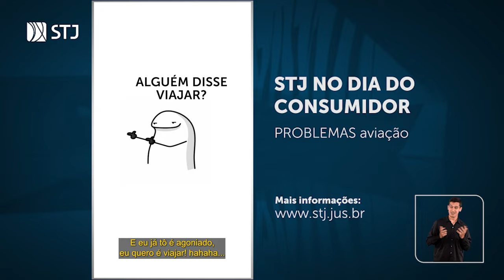Ep1. Aqui tem STJ: Problemas Aviação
Na semana em que se comemora o Dia do Consumidor (15 de março), o Superior Tribunal de Justiça (STJ) lança a série Dia do Consumidor: Aqui tem STJ!, com vídeos dedicados ao direito dos clientes e às decisões da corte sobre o tema.
Área essencial do direito, que regula as relações entre fornecedores e compradores, o direito do consumidor busca garantir transparência, equilíbrio e segurança nas transações comerciais. Disseminar esse conhecimento na sociedade é o objetivo da nova série produzida pela Coordenadoria de TV e Rádio do tribunal, que destaca decisões relacionadas a questões de consumo, entendimentos jurisprudenciais e seu impacto na sociedade.
No primeiro episódio, o tema é problemas Aviação.
Em breve, novos episódios. Aguarde!
Ficha técnica:
Videografista: Robson Medeiros
Editor de imagens: André Alves e Marcel Ricard
Editora de texto: Mariana Bontempo
Repórter: Katiuscia Neri
Produtor: Jailson Sena
Revisora de texto: Jeane Magalhães
Imagens: Gabriel Cunha e Paulo de Melo
Auxiliares de Imagens: Wellington Lima e Wellington Perera
Supervisão técnica operacional: Cleiton dos Santos
Chefe de Reportagem: Mara Monteiro
Direção: Danielle Lombardi
Coordenador de tv e rádio: Eduardo Moura